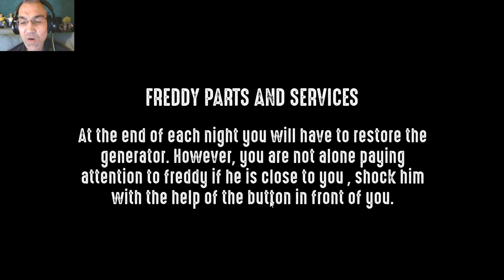ALLES IM GRIFF 😆 | 1983 #03 | LET'S PLAY FNAF FANGAMES | FACECAM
1983

welcome to fredbear party world where is the fun is the magic is placed, come eat our delicious pizza with our secret ingredients you will love!